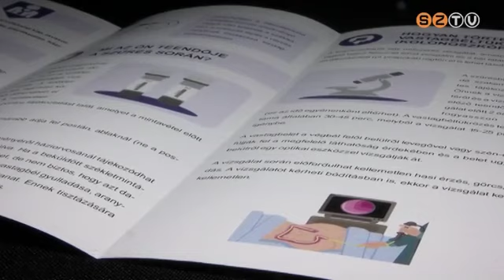Indulnak a szűrővizsgálatok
Márciusban a veszélyhelyzet miatt felfüggesztették a szűréseket. A Markusovszky Kórházban június 8-tól fogadják újra azokat a 45-65 év közötti nőket, akik ismét megkapják behívójukat a mammográfiára. A koronavírus-járvány miatt óránként 4 páciens vehet részt a szűrésen.